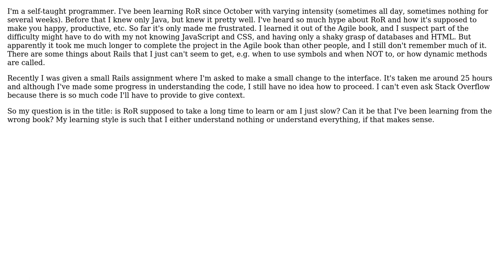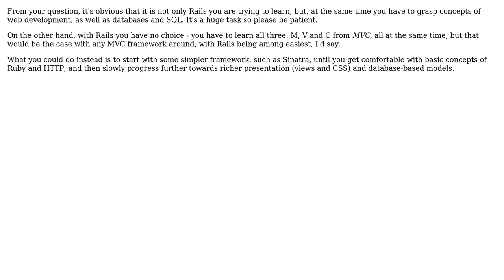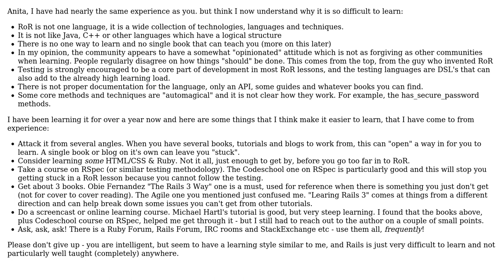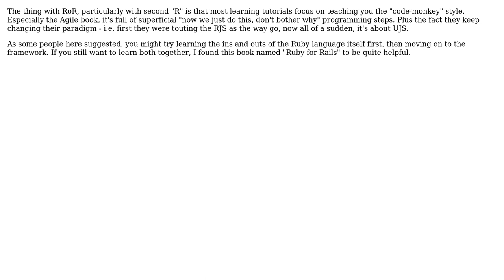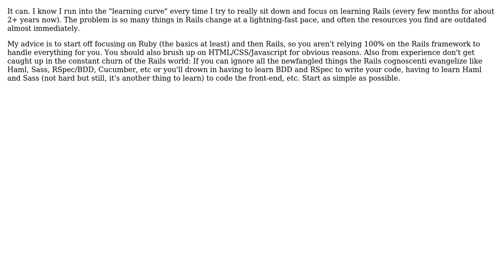Is Ruby on Rails supposed to have a steep learning curve or is it just me? (10 Solutions!!)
Is Ruby on Rails supposed to have a steep learning curve or is it just me?

With thanks & praise to God, and with thanks to the many people who have made this project possible! | Content (except music & images) licensed under CC BY-SA | Music | Images & others | With thanks to user Wayne Molina user user2583747 user Tootsie Rolls user tentimes user sarat user OpenCoderX user Mladen Jablanovic user mbreedlove user Jas user Adam Lear and the Stack Exchange Network Trademarks are property of their respective owners. You are responsible for your own actions.